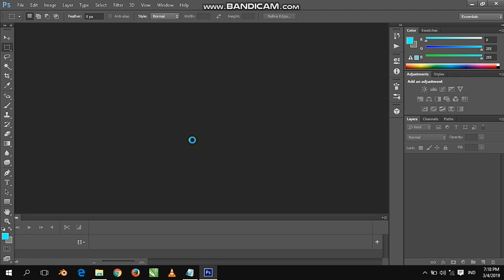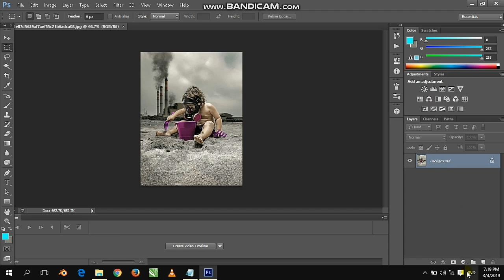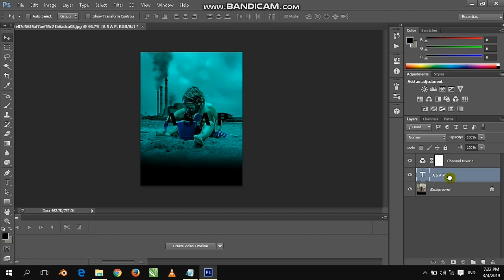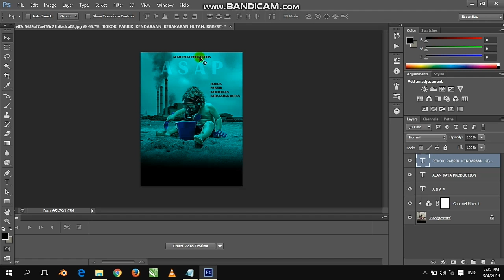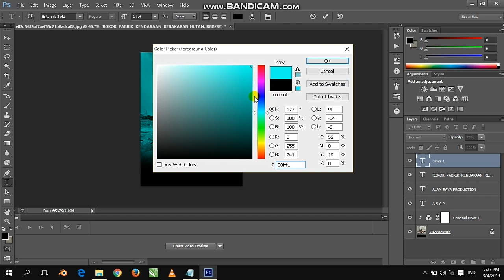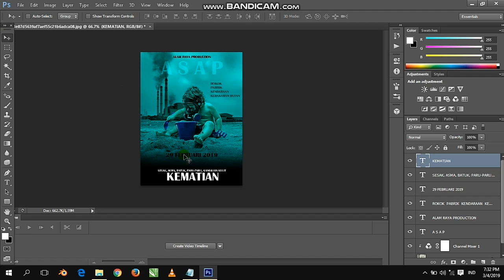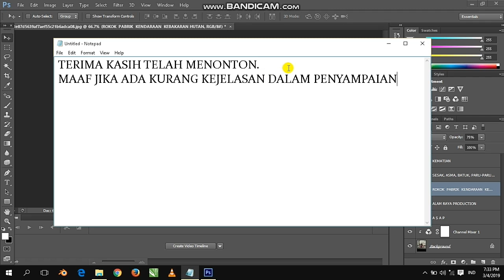TUTORIAL PHOTOSHOP | BAGAIMANA SI MEMBUAT POSTER FILM SEDERHANA?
Ngono ae wes